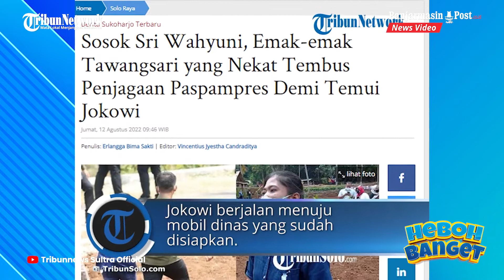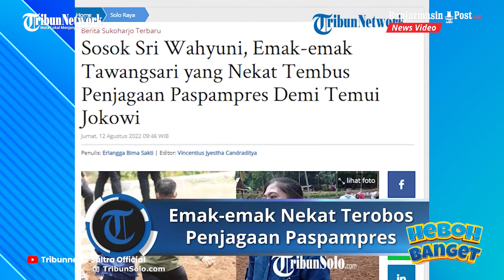Emak-Emak Tawangsari Nekat Terobos Penjagaan Paspampres Demi Temui Jokowi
BANJARMASINPOST.CO.ID - Sri Wahyuni (38) warga Tawangsari ini benar-benar membuat Paspampres harus bekerja ekstra dalam menjaga ring 1.

Pasalnya, ia nekat menerobos penjagaan demi bertemu dengan Presiden Joko Widodo saat kunjungan kerja di Desa Sanggang, Kecamatan Bulu, Sukoharjo Kamis (11/8/2022).

Kala itu, setelah seluruh rangkaian acara kunjungan kerja di Desa Sanggang rampung, Jokowi berjalan menuju mobil dinas yang sudah disiapkan.

Tiba-tiba, dari arah kerumunan, Sri Wahyuni berlari kencang menuju ke mobil dinas Presiden.

Sambil berlari, dirinya berteriak memanggil nama Jokowi .

Paspampres kemudian mengejarnya, namun Sri seakan-akan tidak takut dengan gagah dan galaknya Paspampres .

Sri terus berlari sembari menghindar.

Ketika dimintai konfirmasi, emak-emak itu menangis histeris dan mengaku dirinya saat itu hanya ingin bersalaman dengan Presiden Jokowi.

"Sudah sempet (jabat tangan) sempat foto juga, terima kasih Pak Jokowi . Pak Jokowi , terus semangat untuk negara kita Indonesia, semoga maju. Kami selalu mendukung Pak Jokowi ," teriaknya lagi.

Sri mengaku sangat senang bisa sedekat itu dengan Presiden.

Meskipun dirinya harus ngos-ngosan dan dikejar Paspampres terlebih dahulu.

Nekat Terobos Penjagaan Paspampres Demi Bersalaman dengan Jokowi

Kunjungan Presiden Joko Widodo di Sukoharjo pada Kamis (11/8/2022) diwarnai dengan keunikan warga setempat.

Bagaimana tidak, Pasukan Pengamanan Presiden (Paspampres) sampai dibuat repot dengan aksi warga antusias menyambut kedatangan orang nomor satu di Indonesia itu.

Saat itu, setelah seluruh rangkaian acara kunjungan kerja rampung, Jokowi berjalan menuju mobil dinas yang sudah disiapkan.

Tiba-tiba, dari arah kerumunan, ada warga yang berlari kencang menuju ke mobil dinas Presiden. Sambil berlari, seorang itu berteriak memanggil nama Jokowi .

Sontak Paspampres yang berjaga kemudian mengejar satu warga itu.

Seakan-akan tidak takut dengan penjagaan Paspampres , warga itu terus berlari menerobos menghindari Paspampres yang ingin menangkapnya.

Jokowi yang melihat usaha warganya yang ingin menyapa itu, kemudian mempersilakan warga itu mendekat dan berjabat tangan.

Seperti biasanya, Jokowi juga memberikan warga itu tas bingkisan yang berisi sembako.

Menurutnya, kedatangan Presiden Jokowi di Desa Sanggang merupakan momen yang membanggakan bagi warga.

Sebab, selama ini dirinya belum pernah bertemu secara langsung dengan Presiden Jokowi , sosok yang memimpin Indonesia saat ini.(Tribunnews.com)